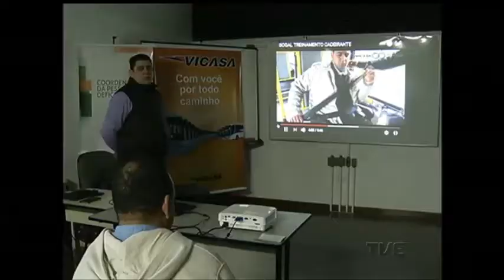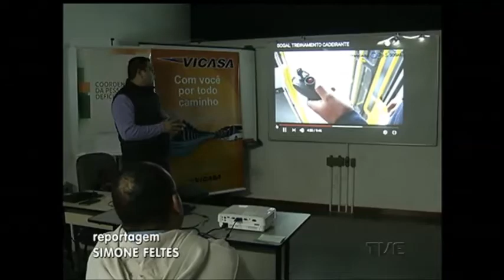Rodoviários de Canoas são capacitados para facilitar locomoção de pessoas com deficiência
A locomoção está entre as principais dificuldades enfrentadas pelas pessoas com deficiência. E o despreparo de muitos prestadores de serviço acaba piorando a situação. Por isso, motoristas e cobradores de ônibus de Canoas estão sendo capacitados para oferecer um atendimento melhor a essas pessoas.